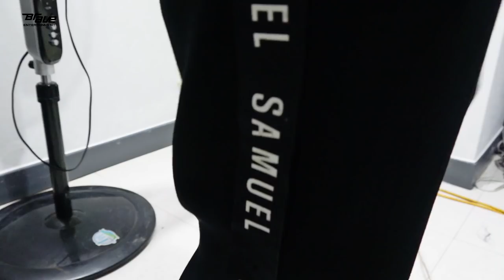[Behind] 사무엘(Samuel) 2018 SOBA Behind